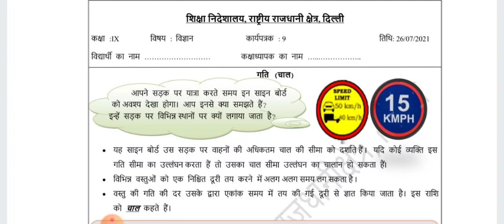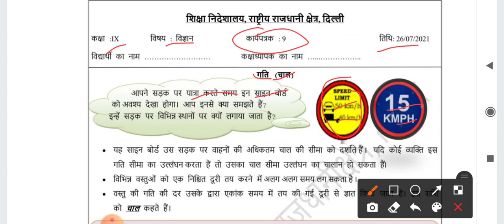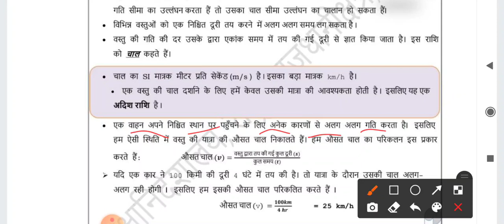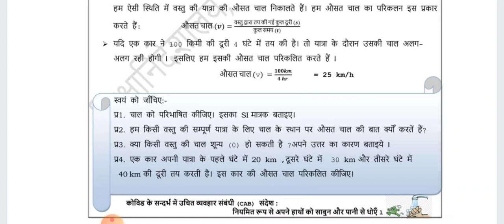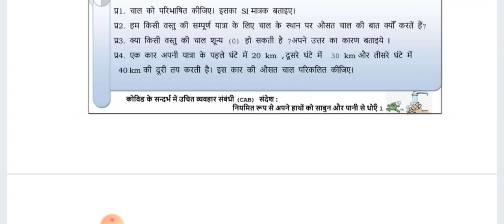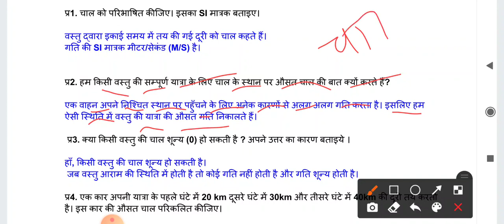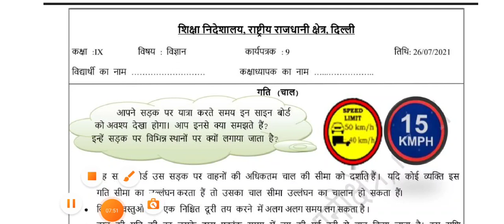class 9 science worksheet number 9|26-7-21 science worksheet 9 class-9 Hindi medium|ws-9 science